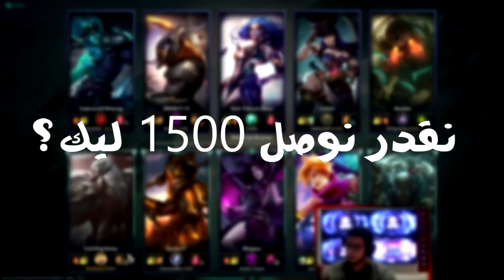LoL | "Darius Q BUFF!" 😍 البف الرهيب الي مستنيه من زماااان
⭐️ Darius Q BUFF
⭐️نقدر نوصل 1500 ليك يا رجالة؟

⭐️The League Main Website "Register in all tournaments from the site"

⭐️  : !! G2A اشتري العاب ارخص بكثير من